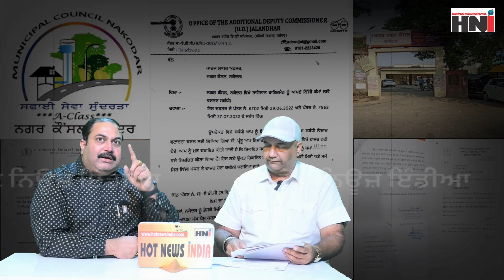ਸਰਕਾਰੀ ਦਫਤਰਾਂ ਵਿਚ ਆਮ ਜਨਤਾ ਨੂੰ ਇਨਸਾਫ ਮਿਲਨਾ ਨਹੀਂ ਆਸਾਨ !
👉 ਕਰਪਸ਼ਨ ਦੀ ਸ਼ਿਕਾਇਤ ਦੇਣ ਵਾਲਿਆਂ ਦੀਆੰ "ਜੁੱਤਿਆਂ ਘਿੱਸ ਜਾਣ" ਪਰ ਅਧਿਕਾਰਿਆਂ ਦੇ "ਕੰਨਾ ਤੇ ਜੂੰ ਨਹੀਂ ਸਰਕਦੀ" !
👉 ਨਕੋਦਰ ਦੇ ਇਸ ਅਧਿਕਾਰੀ ਤੇ ਦੂਸਰੇ ਵਿਭਾਗ ਤੋਂ ਇਕ ਕਰਮਚਾਰੀ ਨੂੰ ਆਪਣੇ ਨਿਜੀ ਕੰਮਾਂ ਲਈ ਵਰਤਣ ਦੇ ਲੱਗੇ ਗੰਭੀਰ ਦੋਸ਼ !
👉 ਮੁੱਖ ਮੰਤਰੀ, ਲੋਕਲ ਬਾਡੀ ਵਿਭਾਗ, ਡੀਸੀ, ਐਸਡੀਐਮ ਨੂੰ ਕੀਤੀ ਸ਼ਿਕਾਇਤ, ਨਹੀਂ ਹੋਈ ਕੋਈ ਸੁਣਵਾਈ
👉 4 ਮਹੀਨਿਆਂ ਤੋਂ ਸ਼ਿਕਾਇਤਕਰਤਾ ਨੂੰ ਬਾਰ-ਬਾਰ ਪੇਸ਼ੀ ਤੇ ਬੁਲਾਕੇ ਬਣਾ ਦਿੱਤਾ "ਫੁੱਟਬਾਲ" !
👉 ਦੋਸ਼ੀ ਤੇ ਸੰਬੰਧਿਤ ਅਧਿਕਾਰੀ ਇੱਕ ਵਾਰ ਨਹੀਂ ਹੋਏ ਪੇਸ਼